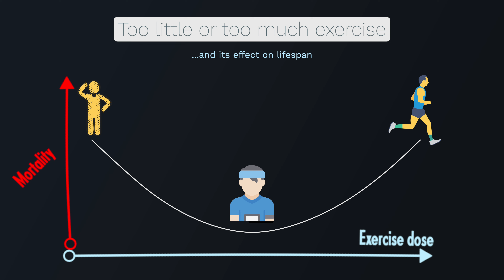The Exercise Paradox: Can You Really Exercise Too Much?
Just how much exercise is 'too much'? Do extreme levels of physical activity have detrimental effects on your health or is the notion largely a myth? Join us as we delve into an evolutionary perspective on exercise, mortality, and their complex relationship.

In this comprehensive video, we explore numerous studies involving both elite athletes and non-athletes, revealing some surprising findings about exercise doses and their impact on mortality. We also tackle the 'Open Window Hypothesis', an age-old concern linking rigorous exercise to a temporary weakened immune system.

Ever wondered about the reports of heart damage in marathon runners and endurance athletes? We debunk some misconceptions surrounding high coronary artery calcium (CAC) scores among athletes and 'Athlete's Heart', providing insight into why these could actually be protective adaptations rather than signs of pathology.

Don't miss the evidence-based conclusion on the question of 'too much exercise', and understand why the negative effects of too little exercise far outweigh those of too much. Tune in and find out the optimal balance for your health.

0:00 Introduction
1:20 The effect of "too much" exercise on the immune system: the open window hypothesis
3:00 Overexercise and the heart
4:25 An evolutionary perspective on plaque formation
4:45 Coronary artery calcium scores and mortality risk
5:20 The Athlete's heart
6:07 Conclusions